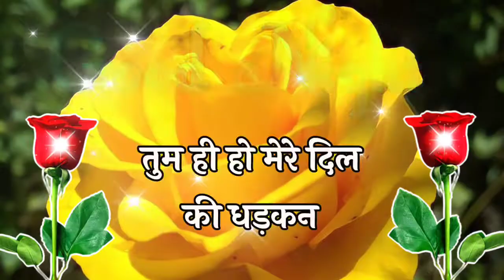20 जून गुड़ नाईट शायरी🌹 Good Night Hindi Status🌹 Good Night janu🌹Good Night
20 जून गुड़ नाईट शायरी🌹 Good Night Hindi Status🌹 Good Night janu🌹Good Night

Related Keyboards

@Wishes Day Everybody
@Wishes To Everyday